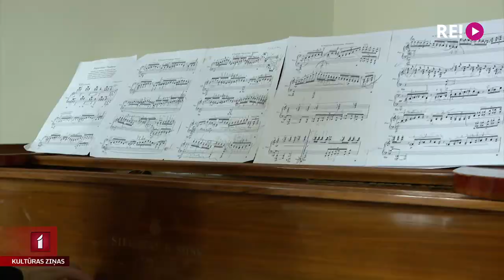“Dzīvā gaisma” – koncerts cerībai un mākslai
Mūzika, deja un video projekcijas. Šīs trīs mākslas ir apvienotas koncertā “Dzīvā gaisma”, kas rītvakar notiks Jāzepa Vītola Latvijas Mūzikas akadēmijā. Tā veidotājas pianiste Diāna Zandberga un flautiste Ilze Urbāne ir izvēlējušās latviešu un ārzemju autoru skaņdarbus, kas šajā tumšajā laikā aicina sajust sevī cerību, mieru un skaistumu. Pirms koncerta ar māksliniecēm tikās Jānis Lācis.